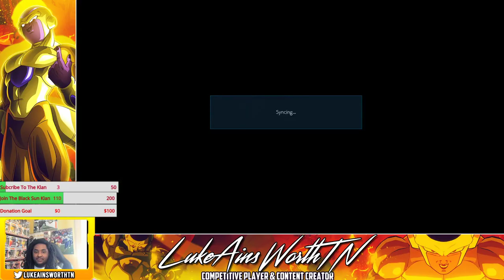Tekken 7 Season 4 Leroy Smith.. My First Time Playing Jack EVER!!.. FRUSTRATING SET UNTIL.....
Highlights From My Stream Click The Link Below To Follow.

Welcome my name Is Luke Ainsworth. I am an up and coming streamer come by the stream anytime. Me and my bestfriends play everything so you will have a variety of games to watch us play. I respond to everything so feel free to talk to me.